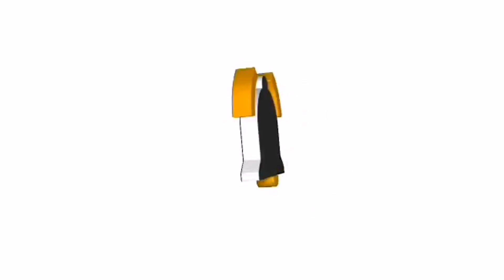NEW YEAR CELEBRATION 2023!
Musician: Xuxiao